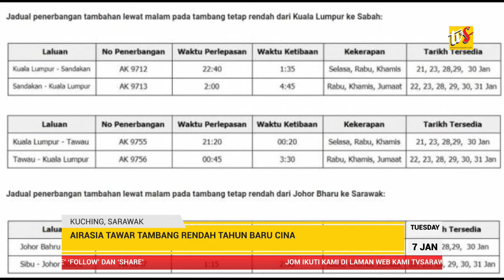Airasia Tawar Tambang Rendah Tahun Baru Cina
1. Airasia Tawar Tambang Rendah Tahun Baru Cina

2. 'Anaconda' Ditemui Di Sri Aman

3. Rokok, Arak Seludup Dirampas Di Bintulu